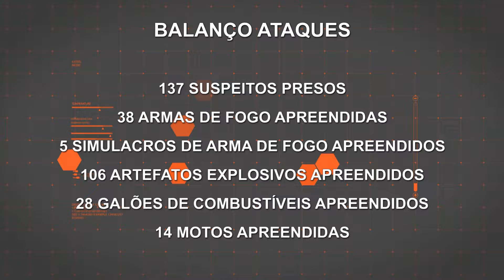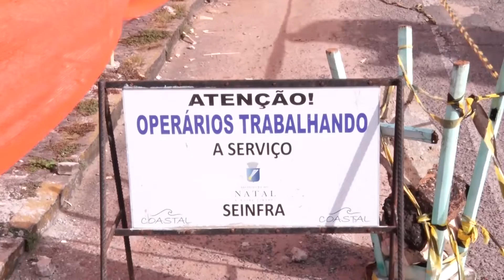Câmara Repórter 2ºEdição-20/03/2023